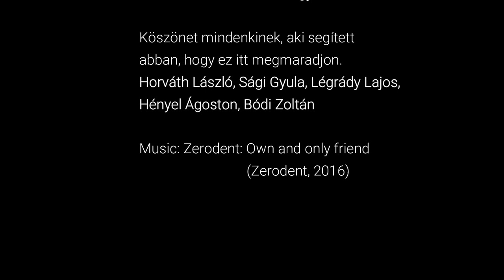Csirkés Tóni és a Yamaha YXZ 1000R SS SE (2017)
Tónit és Tamást meglátogattuk már párszor Polgáron, a legendás Csirketelepen és igazán remek cimborákra leltünk személyükben.
Ideje volt, hogy végre ők is megnézzék kis műhelyünket és ebből az alkalomból meglepetéssel is készültünk drága vendégeinknek. Hogy a vége mi lett? Hát ez.

Fontos!
A teljes sztorit vasárnap (február 28.-án) láthatjátok a Csirketelep (Lengyel Tamás) csatornáján! 💪💪💪